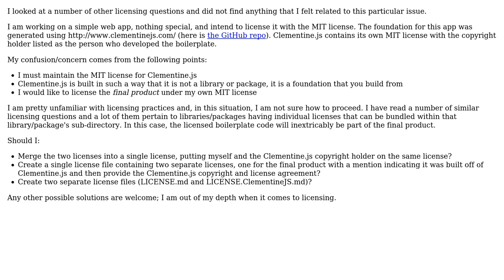Software Engineering: How to license application generated from boilerplate code?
With thanks & praise to God, and with thanks to the many people who have made this project possible! | Content (except music & images) licensed under CC BY-SA | Music | Images & others | With thanks to user minustehbare user Doc Brown and the Stack Exchange Network Trademarks are property of their respective owners. You are responsible for your own actions.